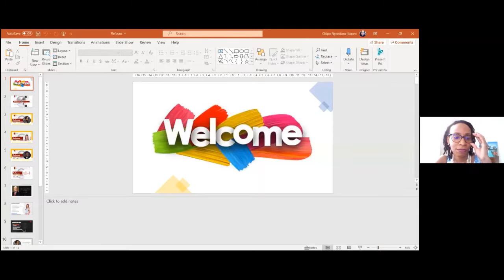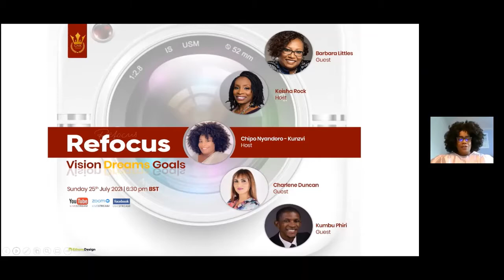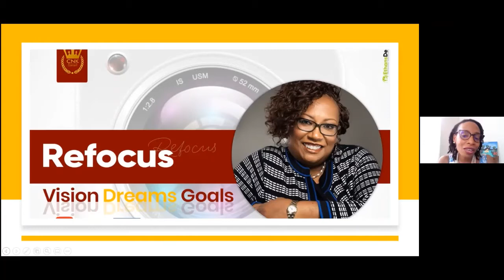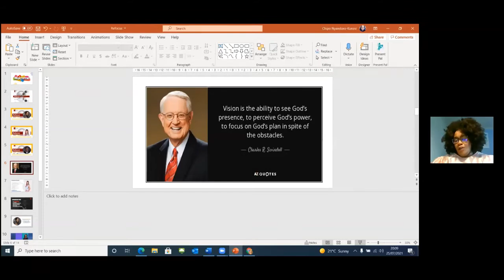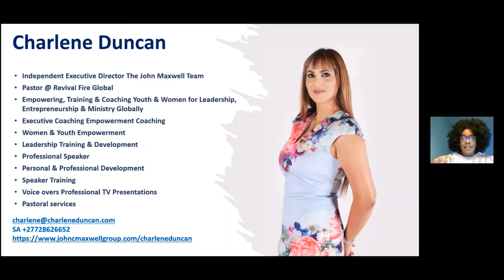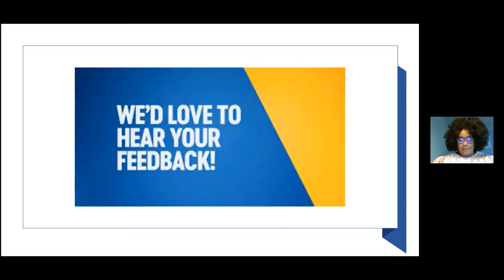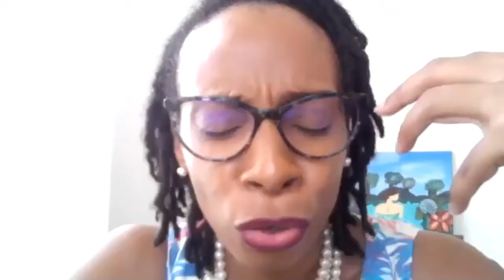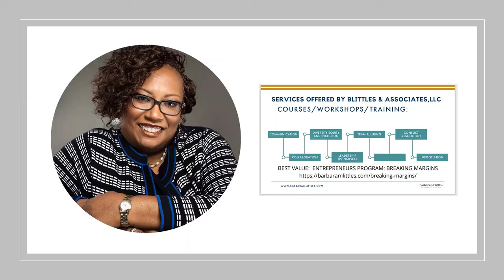Transformational Series :- Refocus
We have all had a difficult 18 months since March 2020 and have had to park some goals, dreams and vision due to other priorities. At a time when much seems out of our control, ONE thing remains within our immediate control—taking back ownership of and responsibility for ourselves.

If life has gotten away from you, if the demands upon you are making you feel overwhelmed, like a failure, anxious, depressed, and/or deeply concerned about the future, if your work-life balance is unfairly skewed away from quality time with yourself, your family, your interests and hobbies, and/or your community,  then it’s time to stop and REFOCUS on what’s most important to you and find a way back to all that really matters. The year has not ended yet, join Barbara Littles, Charlene Duncan, Kumbu Phiri and Coach Chipo & Keisha discuss how to reach our resolutions and goals, dream again and finish 2021 in success.